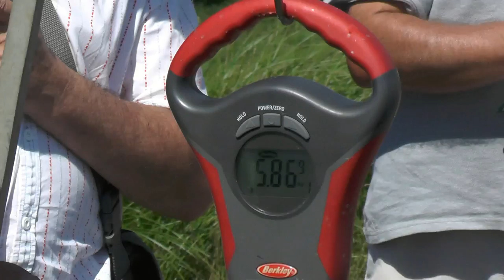V. kolo feeder lige 2015.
Završeno je i V.kolo feeder lige na Banovoj Jaruzi. Na  akumulacionom jezeru Pakra II naši feederaši pokazali su svoje znanje. Uživajte u vrhunskom ribolovu!